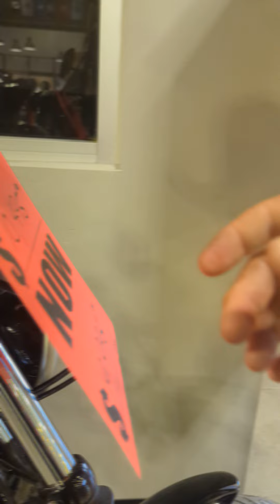Adventure through Tucson Harley Davidson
adventures through Tucson Harley Davidson in Arizona